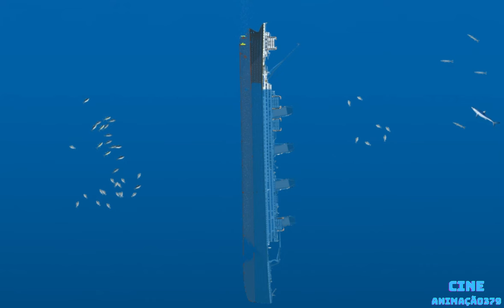Britannic ship sinking in Floating Sandbox simulator